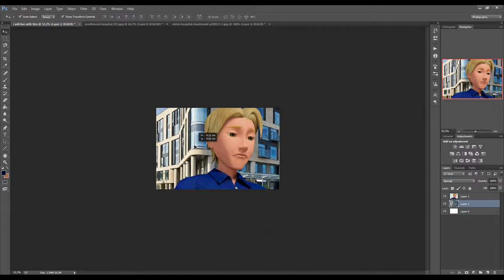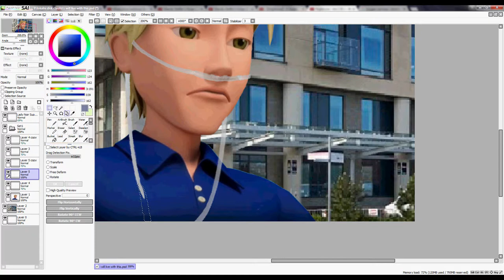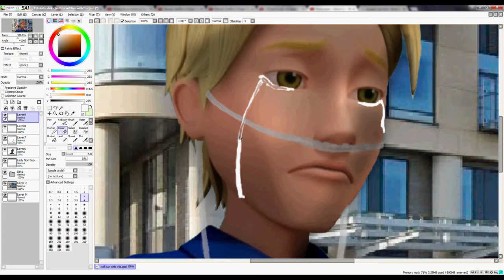Wendy Staffel: I don't wanna live like this Speededit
When he woke up, doctors told him, he' has only 40% chance to breathe by himself for more than 10 minutes again. He's  comming home with cannula.